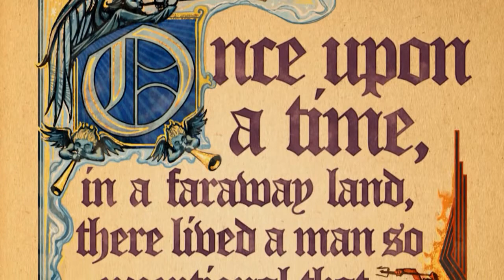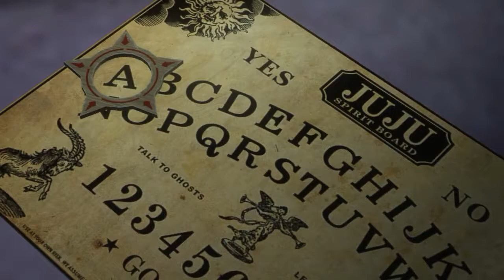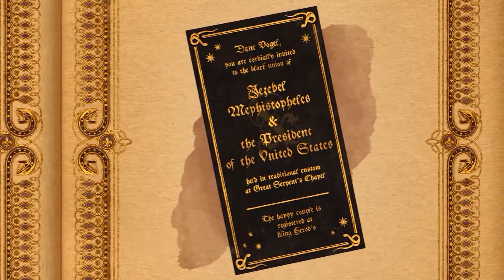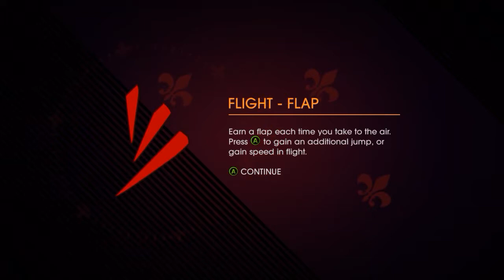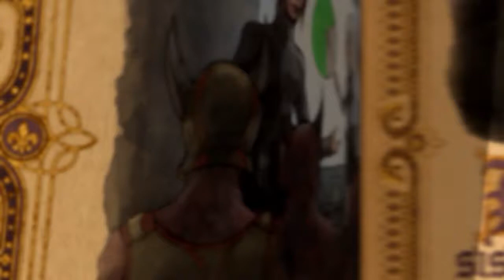Gat Out of Hell - Co-op LIVESTREAM 01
Leigh and Marc streamed Saints Row: Gat Out of Hell with hilarious, sometimes musical, consequences.

Game Links